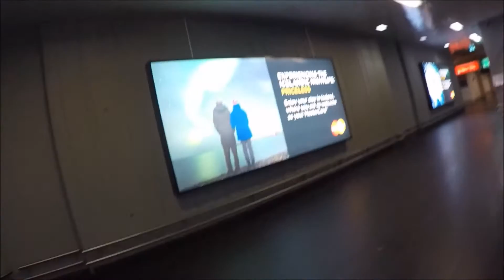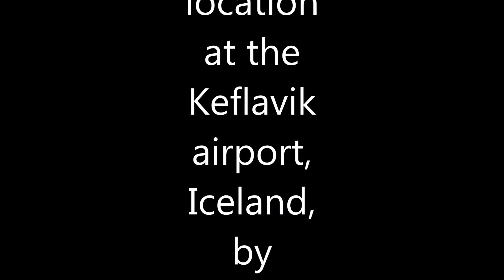Keflavik (Reykjavik) airport, Iceland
It is Keflavik Iceland where most planes land from abroad, most people think that they will land in Reykjavik, you do not.  There is a small airport in Reykjavik though.  The Keflavik airport is fairly small also, this video covers almost all of it.  It takes about 45 minutes  by bus to reach Reykjavik.